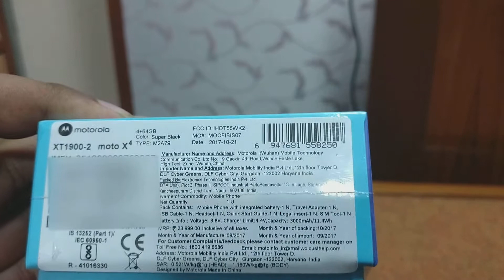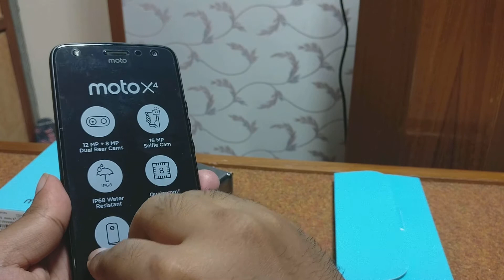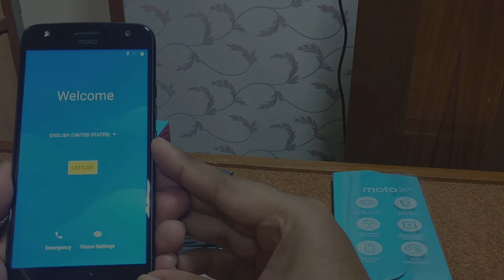Moto X4 Unboxing (Indian Version)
Please fill your requirement on what you want to see in my review of the Moto X4 here in the forms.

Credits:
Video shot using OnePlus 3T
Edited with Adobe Premiere and Adobe After Effects (newbie trying out).
Titles - Minimal Titles by Videohive.